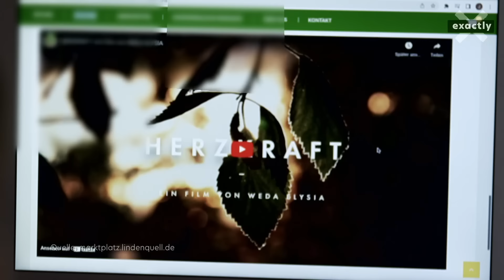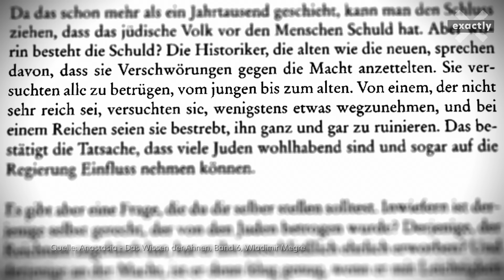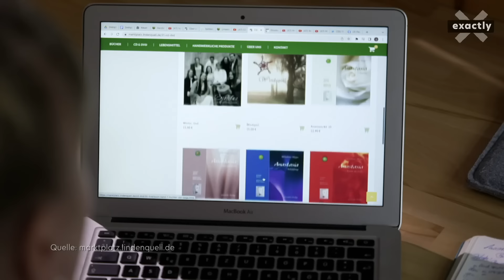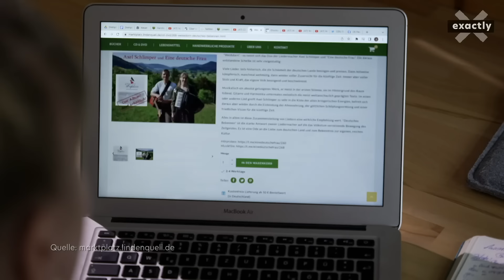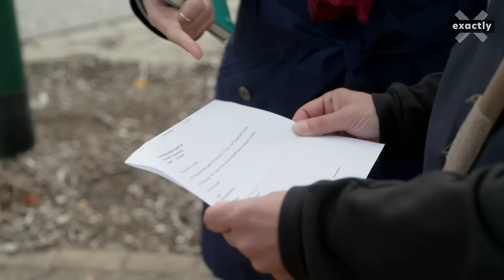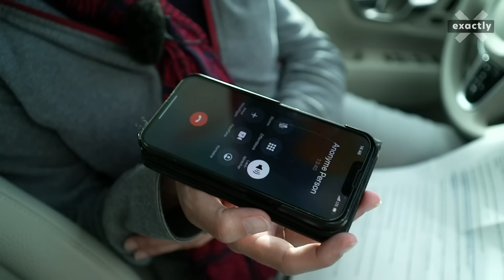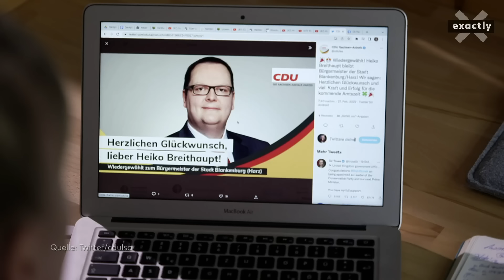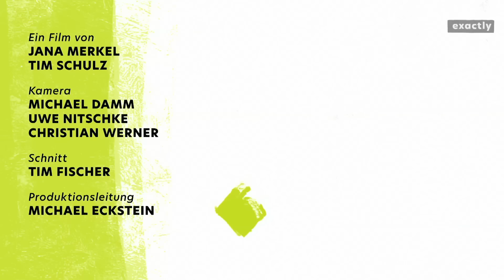Anastasia-Siedler mit rechtsextremen Kontakten - Ein Dorf verstummt | Doku | exactly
Die rechtsextreme Gruppierung versucht in Wienrode an Einfluss zu gewinnen. Die völkischen Siedler berufen sich auf die Anastasia-Buchreihe. Mittlerweile hat der Verfassungsschutz Sachsen-Anhalt „Weda Elysia“ als gesichert rechtsextremistisch eingestuft.

Völkische Siedler mit rechtsextremen Verbindungen haben sich in Wienrode im Harz angesiedelt. Nur wenige Anwohner wagen es, offene Kritik an den neuen Nachbarn zu üben, und fühlen sich von den zuständigen Kommunalpolitikern alleingelassen.

2018 hat eine Gruppe namens “Weda Elysia” den verfallenen ehemaligen Gasthof im Herzen des Dorfes gekauft. Offenbar will die Gruppe den Gasthof sanieren und zu einem kulturellen Zentrum in Wienrode umbauen. Online präsentiert sich die Gruppe mit Themen wie Brauchtum, Handwerk und Ökolandbau. Doch Weda Elysia beruft sich auf die russischen Anastasia-Bücher, die neben Esoterik und Selbstversorger-Themen auch antisemitische Verschwörungsmythen enthalten.

Recherchen von exactly zeigen zudem: Weda Elysia ist in die rechtsextreme Szene vernetzt.

Doch Widerspruch gegen die völkische Gruppe gibt es im Dorf kaum mehr. Die Kritiker sind verstummt, trauen sich nicht mehr, offen zu sprechen. Anonym berichtet eine Person aus Wienrode von Angst vor Angriffen. Und erzählt, dass sie sich von den zuständigen Politikern alleingelassen fühlt.

Wer gegen Rechtsextremismus Gesicht zeigt, lebt gefährlich, erklärt Ruth Fiedler. Die LINKEN-Stadträtin aus dem nahegelegenen Wernigerode tritt seit Jahren offen gegen rechtsextreme Strukturen ein. Sie wurde deshalb bedroht, angefeindet und angezeigt. Trotzdem schweigt sie nicht. Als Kommunalpolitikerin fühle sie sich relativ geschützt. “Ich weiß nicht, ob es genauso wäre, wenn ich jetzt einfach nur irgendeine ganz normale Frau wäre, die halt irgendwie sich stark macht gegen rechts.” Sie kennt viele Anwohner in Wienrode persönlich, erzählt von Drohungen in der Nachbarschaft gegen jene, die “Weda Elysia” kritisch sehen.

Vorgänge wie in Wienrode beobachtet der Rechtsextremismus-Forscher Prof. Matthias Quent gerade im ländlichen Raum immer wieder. Vor allem in Ostdeutschland fehle oft die Gegenwehr gegen rechtsextreme Strukturen. “Wenn etwas nicht problematisiert wird, dann wird es zum Teil der Normalität. Das ist letztlich die wichtigste Waffe der Rechtsextremen, dass niemand sich dagegen wehrt,” so Quent.

Wie entsteht ein solches Klima des Schweigens? Was setzen die zuständigen Politiker den völkischen Siedlern entgegen? exactly geht diesen Fragen nach.

+++ Anmerkung der Redaktion: Die Archiv-Bilder aus Bischofswerda (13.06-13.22) stammen aus dem Jahr 2018. In einer vorherigen Version stand, dass die Bilder im Jahr 2019 entstanden seien. +++

00:00 Intro
01:00 Anonyme Person aus Wienrode
02:50 “Weda Elysia” und antisemitische Anastasia-Bücher
06:25 Das schweigsame Dorf
09:15 Rechtsextremismusforscher Matthias Quent
11:37 Rückblick: Wienrode 2019
12:54 Rechtsextreme Bezüge von “Weda Elysia”
15:48 Andocken und Einsickern als Strategie
18:12 Ruth Fiedler und der gefährliche Kampf gegen Rechts
21:46 Neonazi-Aussteiger Christian Weißgerber
25:02 Kritik an den zuständigen Politikern
27:47 Was tut der Bürgermeister von Blankenburg?
30:32 Was Kommunen tun können

Ein Film von Jana Merkel und Tim Schulz
Kamera: Michael Damm, Uwe Nitschke, Christian Werner
Schnitt: Tim Fischer
Produktionsleitung: Michael Eckstein
Mischung: Marcus Wilhelm
Redaktion: Katrin Hartig, Richard Schönjahn
Redaktionsassistenz: Claudia Berger